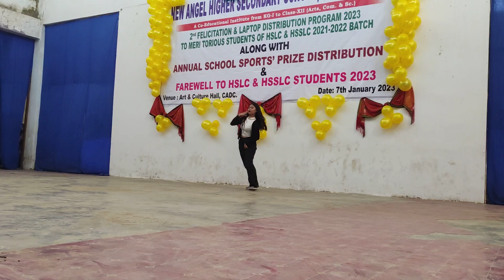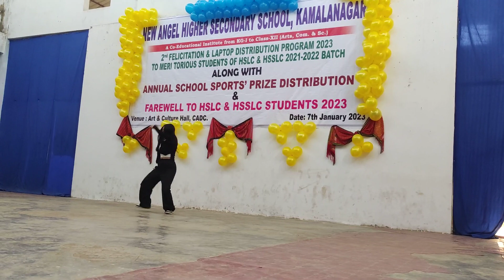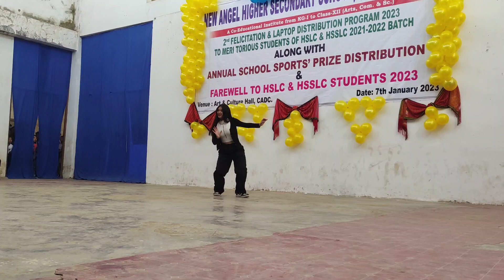New Angel Higher Secondary School, Kamalanagar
Zeisha performing in Annual school Sport Prize Distribution 2023